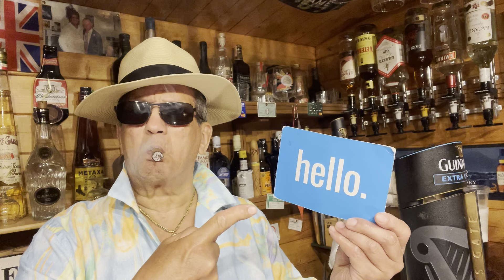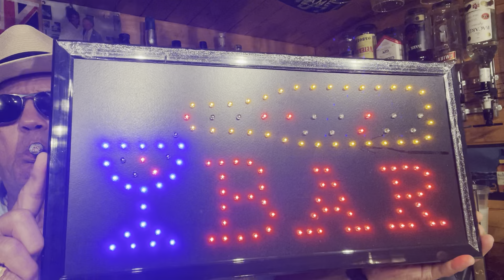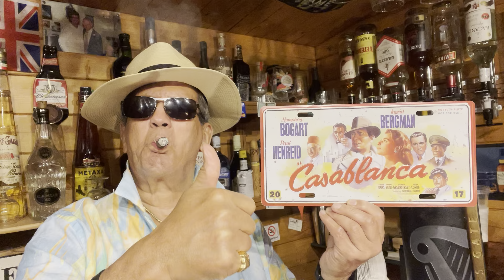الإعفاء الضريبي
الزملة اليوتوبية